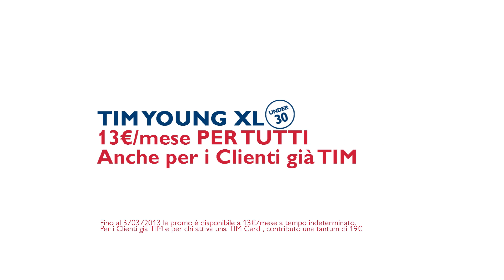TIM CASANOVA TIM YOUNG XL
TIM YOUNG XL - INTERNET SENZA LIMITI, minuti, SMS
verso tutti a 13€/mese per tutti